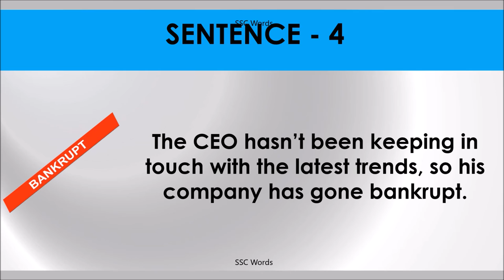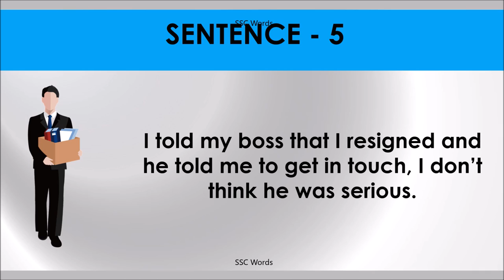IN TOUCH Idiom 380 # Meaning and five sentences # SSC Words